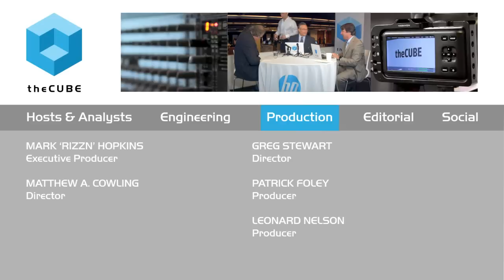Chris "CB" Bohn - HP Big Data 2015 - theCUBE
01. Chris "CB" Bohn, Etsy, stopped by theCUBE at HPBigData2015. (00:20)
02. How Do You Manage a Variety of Data?. (01:20)
03. How Do You Frame and Engineer the Data?. (01:48)
04. Is Simplicity or Functionality More Important?. (03:20)
05. How Do You Scale a Database Quickly?. (05:33)
06. Is Too Much Data A Bad Thing?. (06:40)
07. What's the Reality with the Current Solutions?. (08:10)
08. Increased Data Security. (10:56)
09. How Has the Decision-Making Process Changed When Choosing What to Fund?. (14:10)
10. Rapid Deployment with A/B Testing. (16:20)
11. Balancing Flexibility and High-Performance. (18:38)
12. Is there a Demand for More Packaged Apps?. (19:29)
13. Bullish or Bearish on Kafka?. (22:50)

Etsy “going all in” with Kafka as dataflow pipeline

Unifying multiple data sources and repositories is a challenge that Etsy, Inc. is solving with the Apache Kafka messaging system. Chris “CB” Bohn, senior database engineer for the Etsy online marketplace, tells theCUBE, SiliconANGLE’s Media production team, at the HP Big Data Conference that having all data flowing through Kafka pipeline “makes it much easier, as we only have to manage the Kafka part of things now.”

Simplicity is key to Bohn, who says, “It’s got to be manageable; if it’s not manageable, then it doesn’t matter how functional it is.”

Etsy ‘bullish’ on Kafka

Bohn believes that the community should “get a common bus for data and then everyone can be a consumer,” and he sees Vertica’s announcement that it is also using Kafka for data streaming as a step forward to this goal. Etsy is ‘bullish’ on Kafka, and Bohn is confident that Apache Kafka will emerge as the winner in the race for most popular messaging system.

As Etsy grows, Bohn looks to the building blocks of Vertica, Hadoop and Kafka as giving the company the flexibility that is critical for the future of analytics. While agreeing that small packaged apps may work best for smaller companies, he sees Etsy as having grown past this point. “We know best what’s going to work for us. Some things we have to roll our own.”

The future is mobile

Bohn has seen mobile use outstrip traditional desktops systems rapidly, with 60% of Etsy users now accessing the site from a mobile platform. Etsy previously had a tedious time loop but are now looking at analytics solutions to allow real-time analysis of clickstream data to dig deep into consumer trends for regions.

Vertica is datastack ‘lynchpin’

Bohn says that Vertica is the “lynchpin of (Etsy’s) whole datastack at this point because of the good SQLing it has. People know SQL.” He jokes that his business analytics team won’t allow him to upgrade versions because Vertica is in such heavy use and can’t go down.